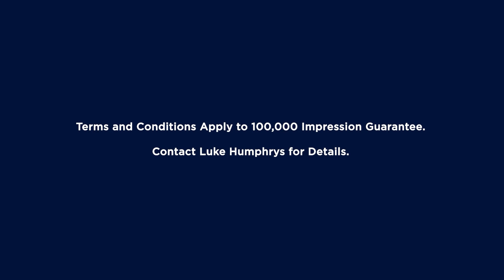5 Romney Close, Birkdale | Luke Humphrys | Bayside Property Agents